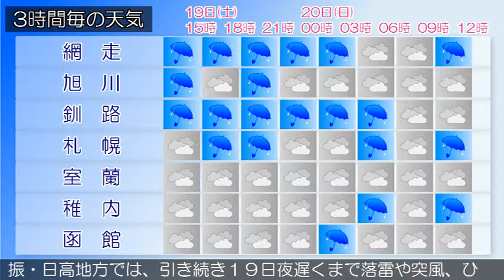2015/09/19 北海道地方の天気予報 昼